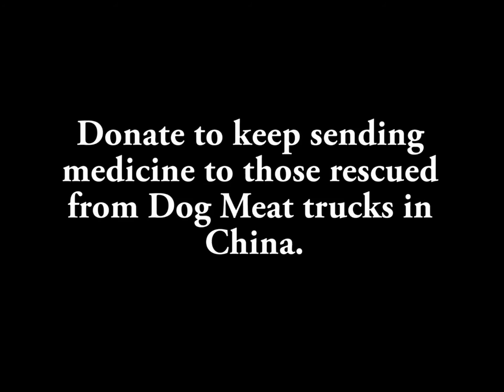Giving the Dogs Saved from the Dog Meat Trade a Second Chance...together.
The Vanderpump Dog Foundation has been working hand in hand with various Chinese activists in the effort to rescue and rehabilitate dogs that were going to be tortured, slaughtered, and eaten at this year's Yulin Dog Meat festival. Together, we can give these dogs another chance at life.